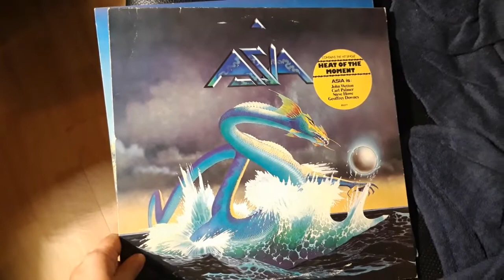Telescope Eyes - Doctor Who fanart - WIP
Featuring my bad accent, my occasionally terrible pronunciation, grammar mistakes, and ramblings about Doctor Who, vaguely cringy music, and (possible) drama including Doctor Who authors. Also featuring my cat!